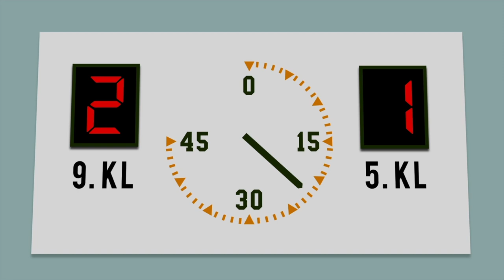Rigsarkivets kildekritik: Om tendens – Rubberstrup Pokalfinale 3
Hvad er en kildes tendens? Hvordan finder man ud af hvad tendensen er i kilden? Bliv klogere på et vigtigt begreb i kildekritikken. Tendens handler om afsenderens interesser og formål. Hvilket billede tegner afsenderen af virkeligheden – og hvorfor?

Oda fra ottende er hyret af 5. klasse til at finde ud af, hvorfor dommeren annullerede 5. klasses mål i pokalfinalen mod 9. klasse. En af Odas kilder er en artikel i skolebladet. Kildens afsender er Tina. Tina er fra 9. klasse – og hun holder med sin klasses fodboldhold. Det afslører hun i den måde, hun beskriver spillerne.
Har man gjort sig klar, hvem afsenderen er, og hvilket formål afsenderen har, får man en fornemmelse af, om kilden måske overdriver eller fordrejer virkeligheden – altså kildens tendens.

Filmene er en del af Rigsarkivets værktøjer til kildekritik, som du finder her Med udgangspunkt i en pokalfinale mellem 5. og 9. klasse, gennemgås de kildekritiske grundbegreber. I film 1 lærer du det grundlæggende om kilder. Film 2 handler om første- og andenhåndskilder. I film 3 introduceres begrebet tendens. Og i film 4 samles op på kilders troværdighed.